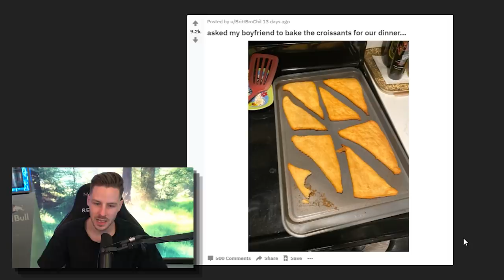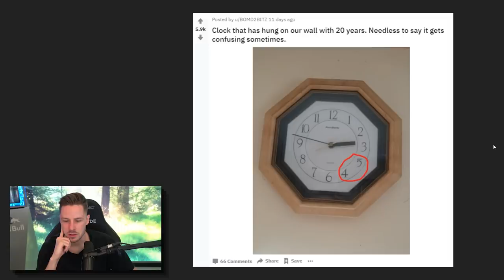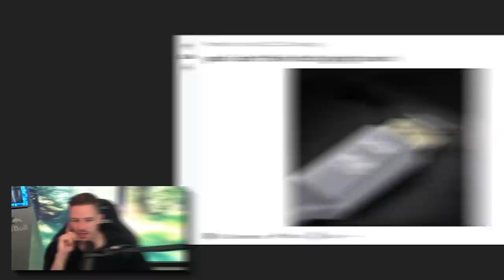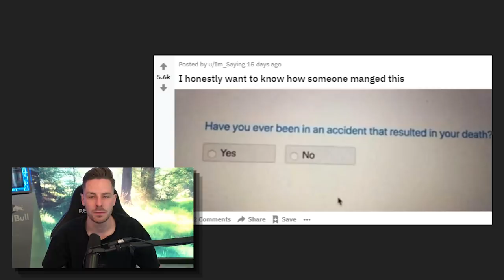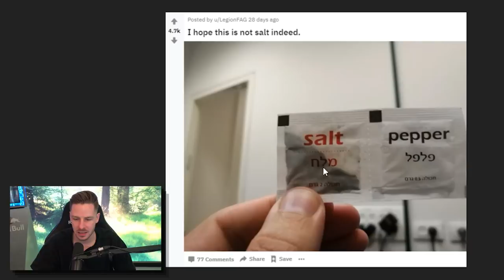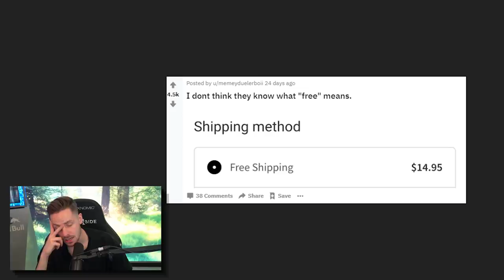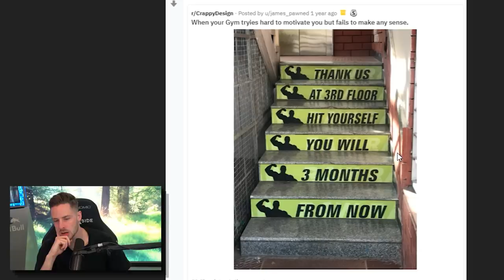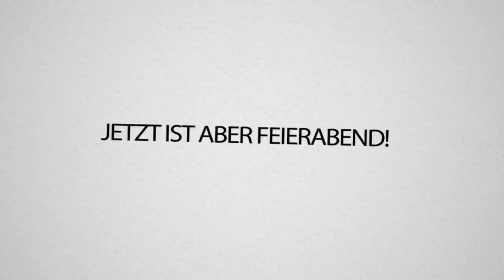Wie kann man SO DUMM SEIN & Sowas EINFACHES verkacken!?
Reaktion auf MENSCHEN die zu BLÖD für die EINFACHSTEN Aufgaben sind 🤣🤦‍♂️
Gib außerdem meinen CreatorCode "FinalHope" um ein Starterpaket im Wert von 300€ zu bekommen! 🤩